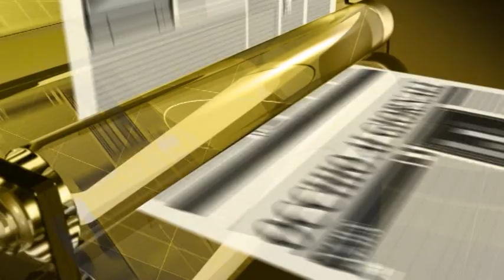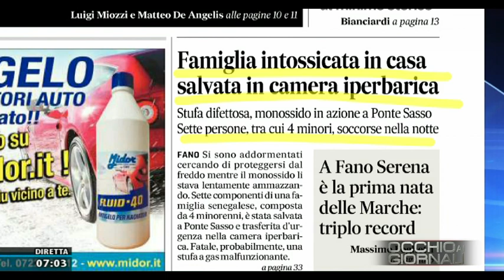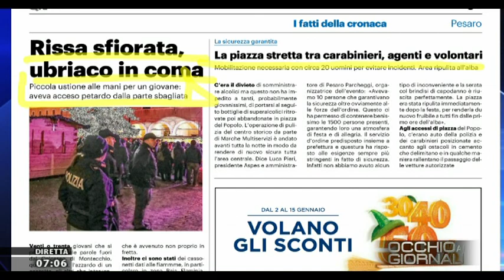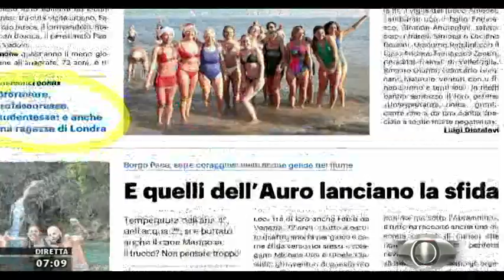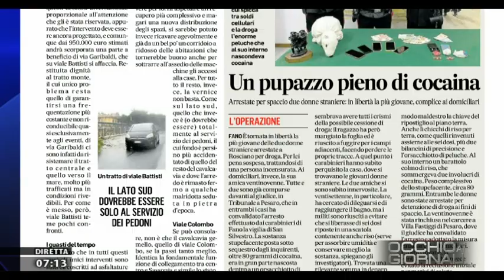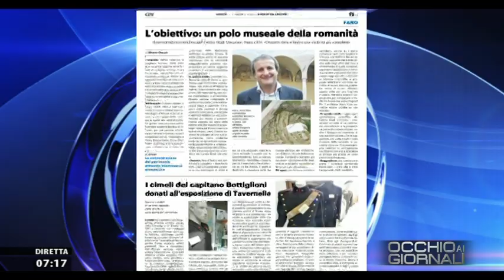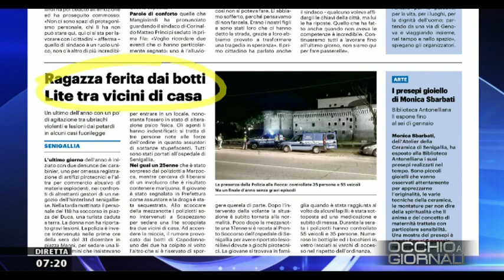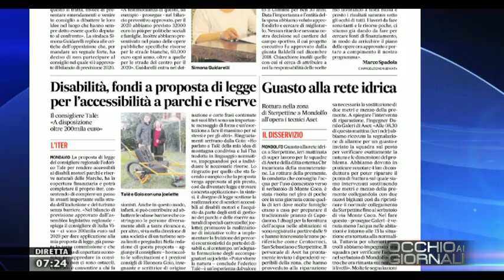Occhio ai Giornali 2 gennaio 2020